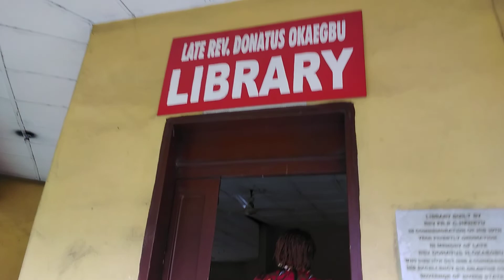RE-ACCREDITATION OF SACRED HEART SEMINARY PORT-HARCOURT BY NATIONAL EXAMINATION COUNCIL(NECO) 2022